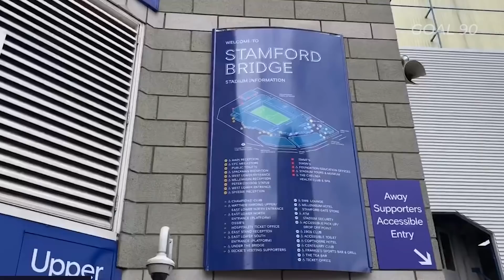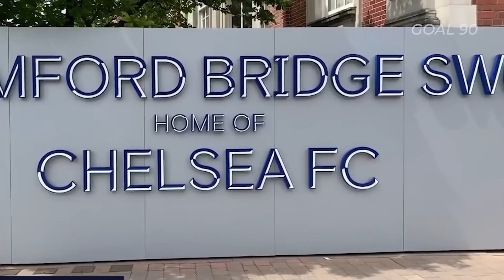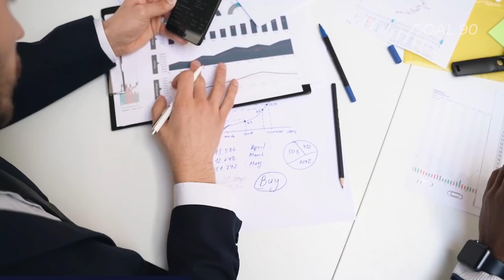10 Best Bargains This January Transfer Window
10 Best Bargains This January Transfer Window

The transfer window we have all been waiting for has finally been flung open, which means that bargaining and negotiations have already started. As a matter of fact, some clubs already started finalizing transfers even before the window opened, like Barcelona with the Ferran Torres deal.

If you are still questioning how that deal happened, get over it, as we have a lot more drama and shockers about to unfold and unravel in the coming weeks.

As we anticipate a rollercoaster window, here are 10 of the best bargains we think top clubs in Europe can possibly get in January. Come with us.